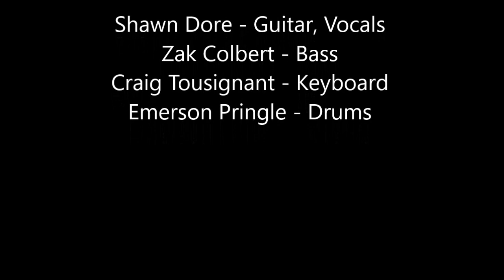Shawn Dore - Lights Are On But Nobody's Home LIVE @ The RCHA Club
Live at the RCHA Club in Kingston ON. Shawn Dore, Emerson Pringle, Zak Colbert, and Craig Tousignant get together for some down and dirty blues. Video taken January 25th 2019. Song (Lights are on but nobody's home) written by Albert Collins.